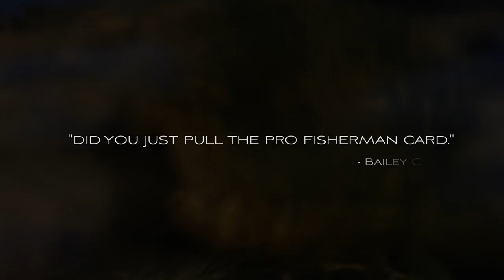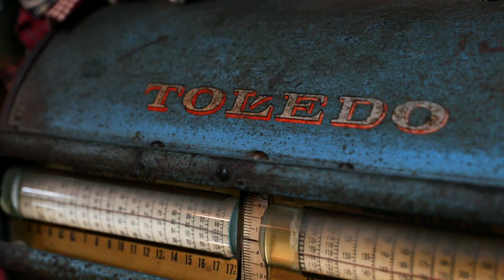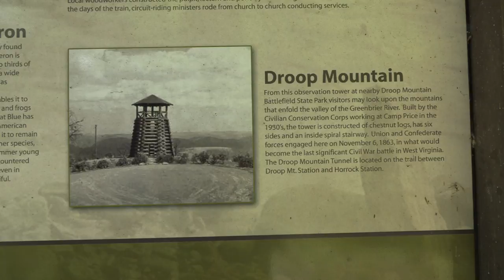Wild Life Road Trips - Appalachian Whitewater Bass Part 1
WILD LIFE ROAD TRIPS

Join the Wild Life Road Trips team as they hit the road for a season of adventure, teaching viewers everything they need to be successful Anglers and Hunters. It’s the complete Wild Life pursuit from detailing scouting, environment, geography, food sources, seasons, fishing and hunting strategies, field care, processing, cooking, and storing. It’s Wild to Table from the professionals that know how and can detail why.

LET’S CONNECT